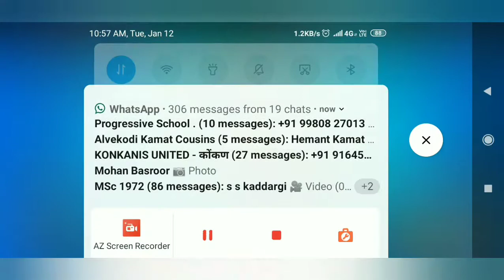Dynamike Finally! | Mega box opening | Brawl Stars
Hey guys I am unlocking dynamike and opening a mega box tunbe in to see what i get.